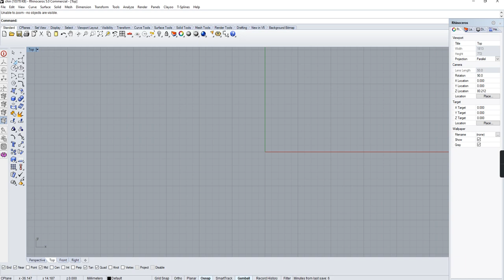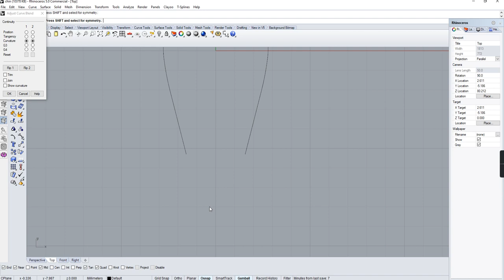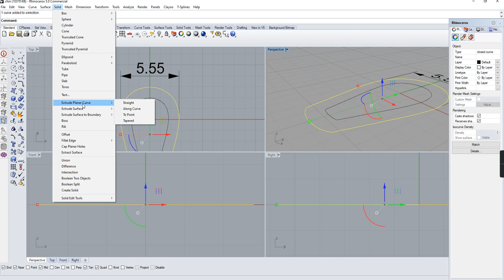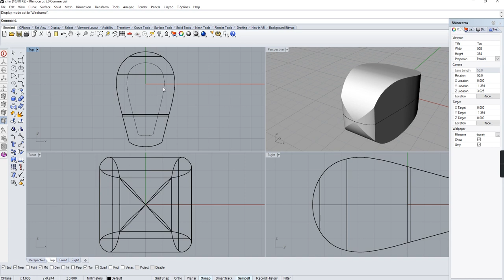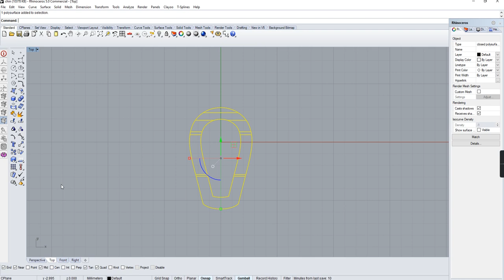Jewelry chain CAD Design 3D With Rhino 5.0#rhino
Jewelry chain CAD Design 3D With Rhino 5.0